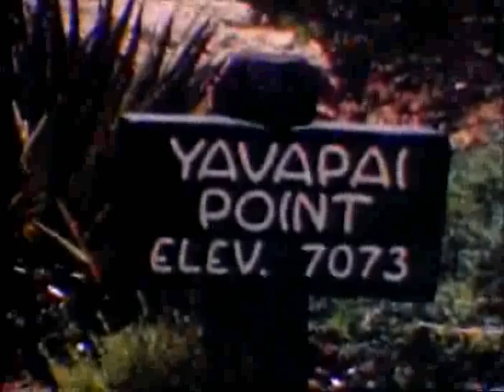Barker Silent Movies 7 - Yavapai Point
Barker Family Silent Movies.